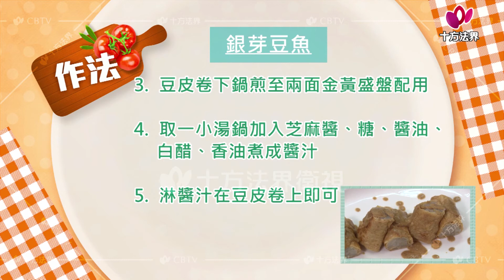健康美食-第085集 酸奶油肉桂蘋果佐烤地瓜、銀芽豆魚